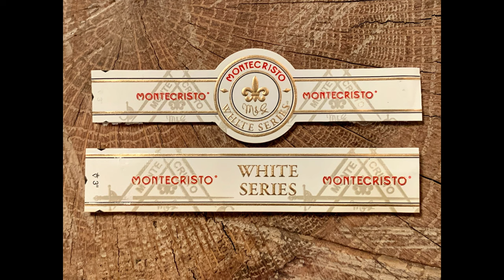Mr. Charuto - Montecristo White Series em Rothchilde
Review deste tradicional blend dentro do formato exclusivo do canal Mr. Charuto e, claro, muita informacao de qualidade sobre o charuto e a industria de nao-cubanos.